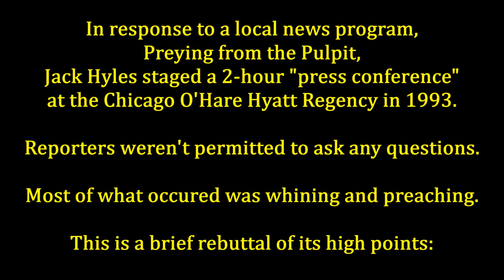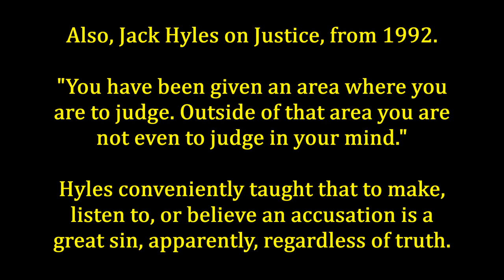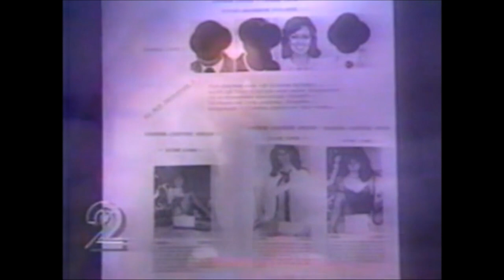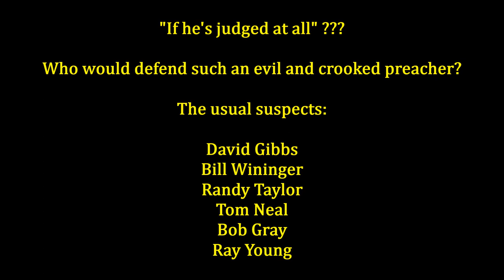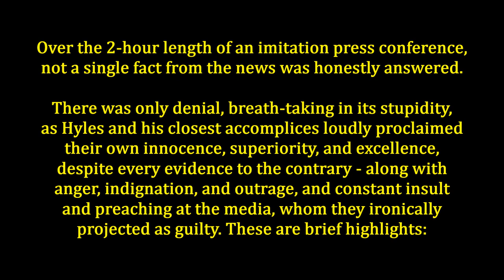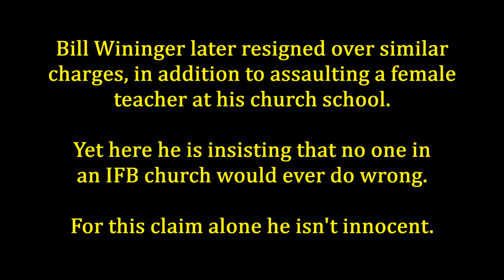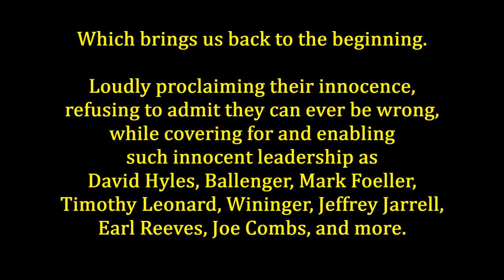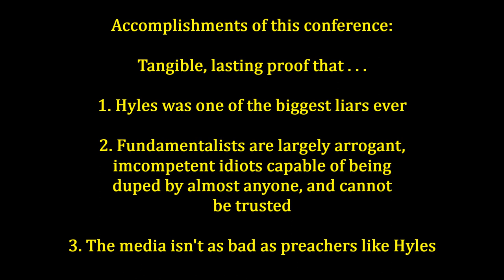JACK & DAVID HYLES & CHILDREN - PRESS CONFERENCE CONTINUED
This episode mostly concerns Jack and David Hyles, and children. From the 1993 press conference held in response to "Preying From The Pulpit."

Acknowledged typo on the last screen: should read incompetent, rather than imcompetent.

Featuring Tom Neal, Jack and David Hyles, Bill Wininger, Bob Gray Sr, David Gibbs, Randy Taylor

Notable works on Baptist fundamentalism by Voyle Glover, Victor Nischik, Jerry Kaifetz, David Cloud, Jeri Massi, and Linda Murphrey.